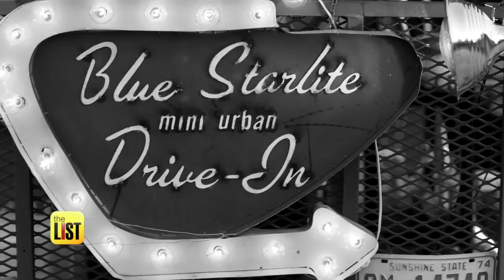3 Reasons Why the American Drive-In is Making a Comeback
It seems like everything old is becoming new again – from vinyl, 90s fashion, cassette tapes and now drive-in movies. Jimmy Rhoades want you to rally the troops and pile in the minivan because we're hitting the double feature. Here are three reasons why the American drive-in is making a comeback.